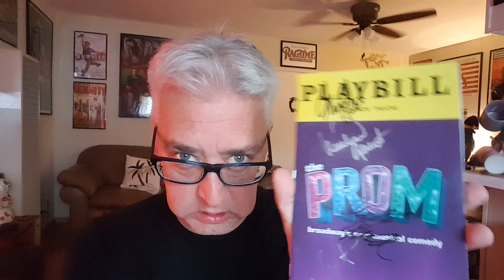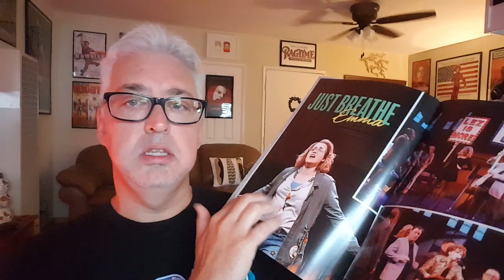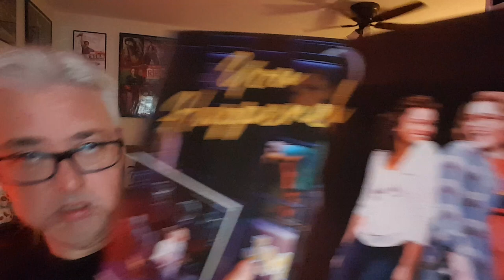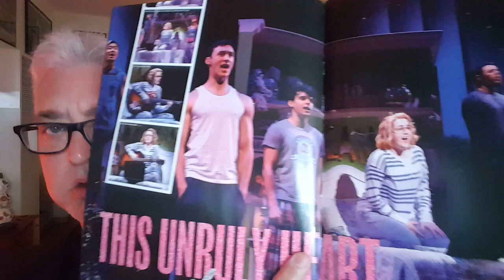The YNTAAY Minis - "THE PROM Review"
Chris reviews the Broadway musical, "The Prom," which he saw in New York City on August 2, 2019 at the Longacre Theatre.